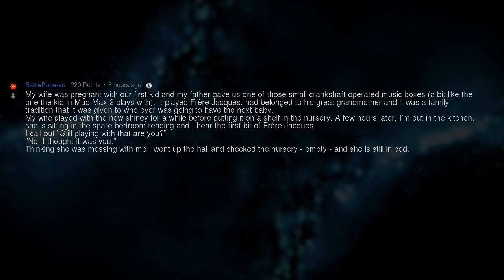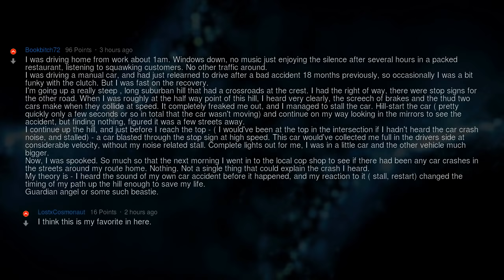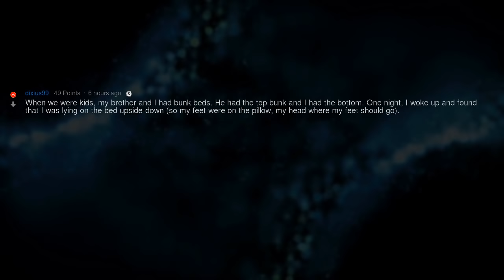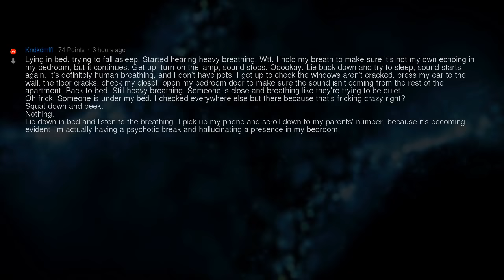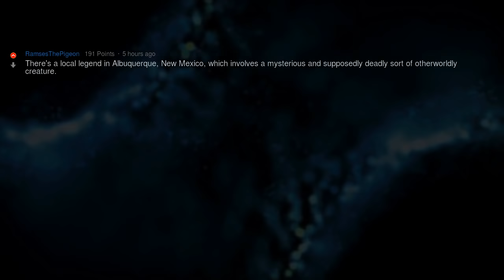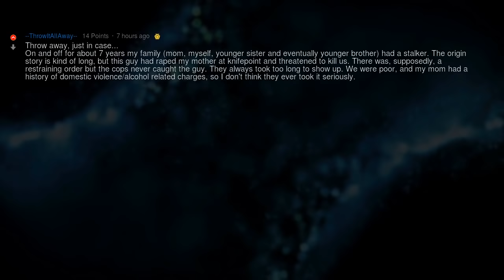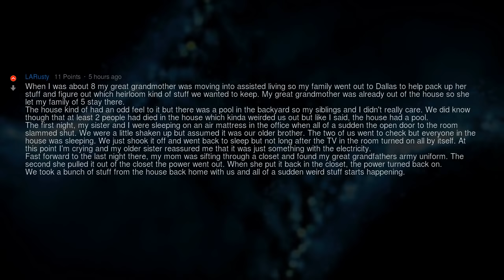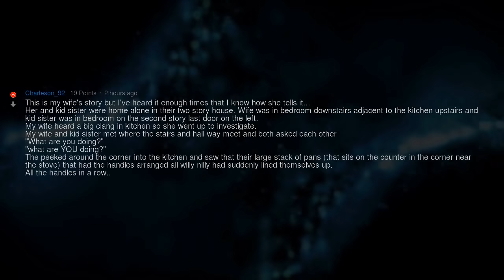Scariest r/Nosleep Stories That Actually Happened | People Stories #879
▶ Fresh AskReddit Stories: What's your r/NoSleep story that actually happened? 🔥 2nd channel with exclusive Reddit stories!